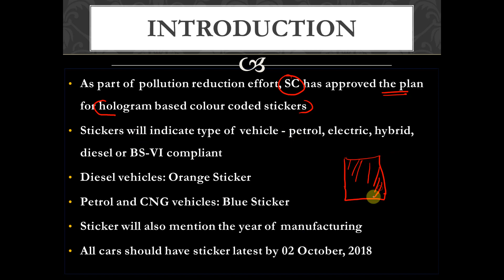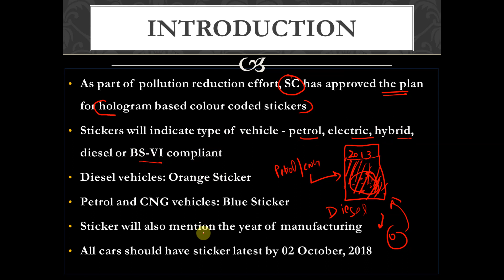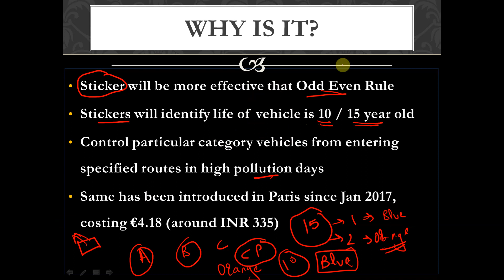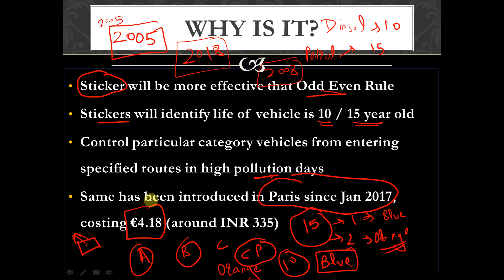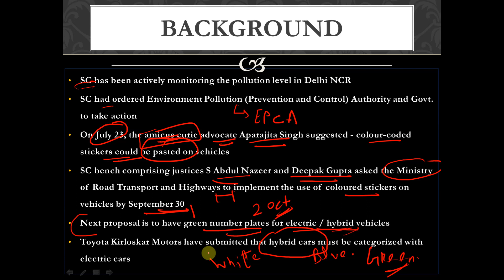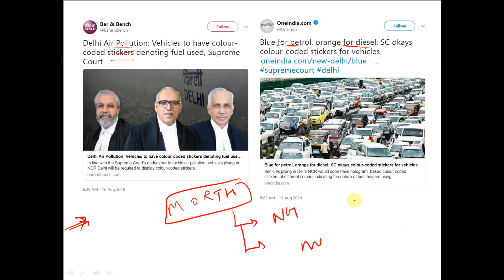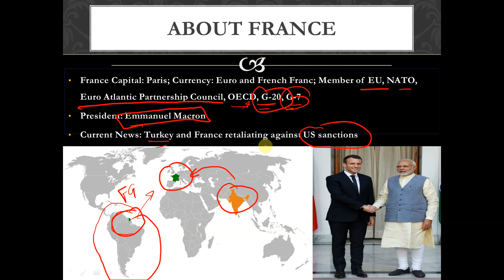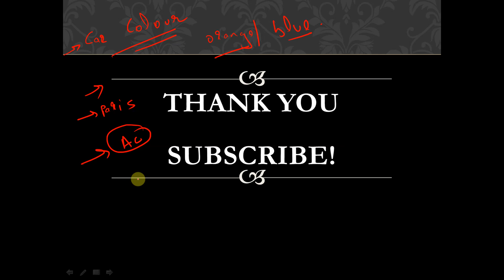Colour Code Stickers for Cars in Delhi NCR - Improvement of Odd Even Rule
With absolutely no clarity about the colour sticker requirements for cars in Delhi NCR, here comes the video which beautifully explains the entire concept of coded stickers that have to be pasted by every car in Delhi NCR